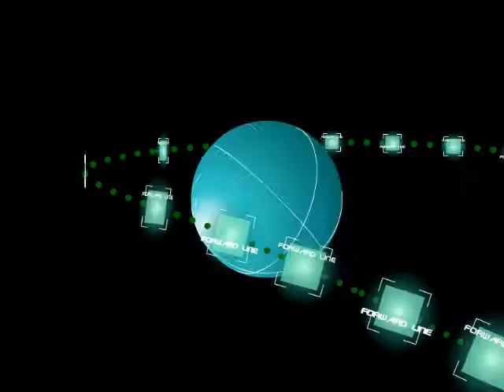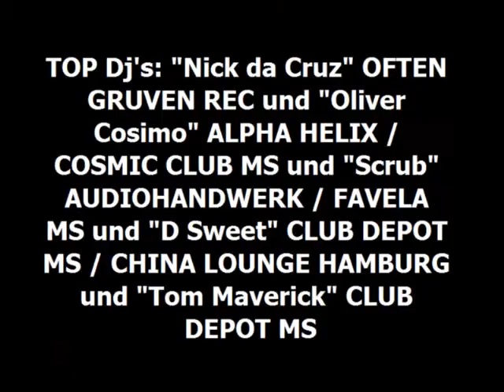Funky House Party - HQ - Münster - TOM-TELs Party / The House (Dr. Kucho! Remix)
Videoflyer Party in Münster - Clubschiene